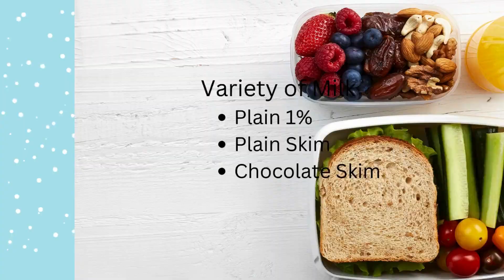January 30, 2024